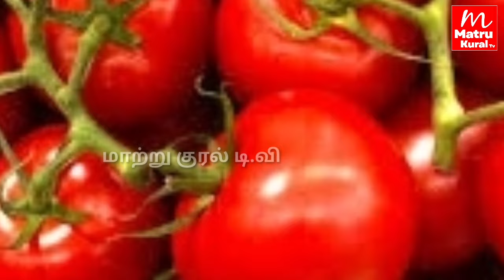தற்போது செந்தில் பாலாஜியின் நிலை!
Matru kural believes in delivering quality journalism and authentic content.